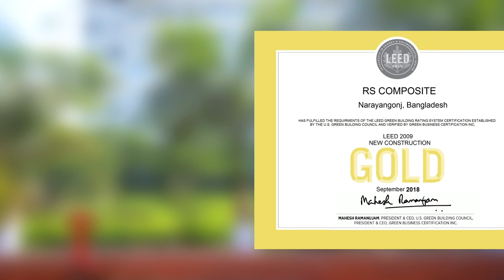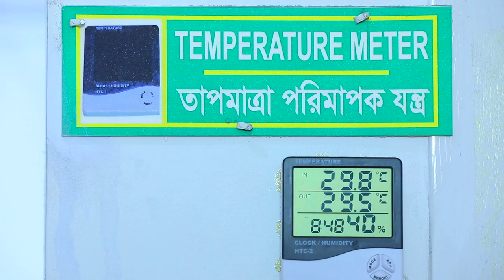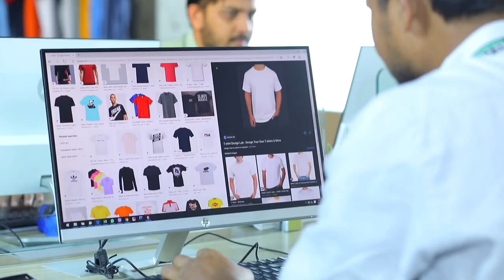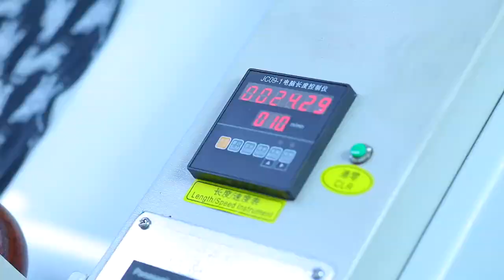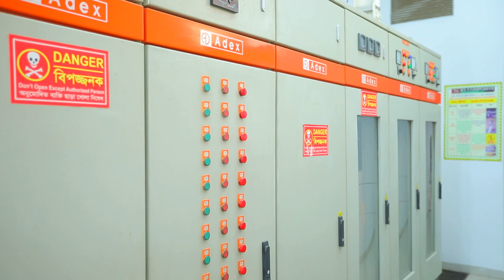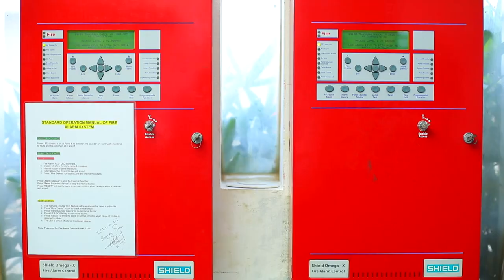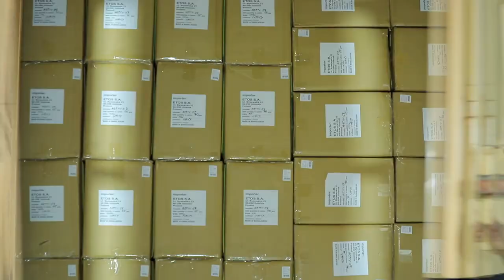RS COMPOSITE .PVTL